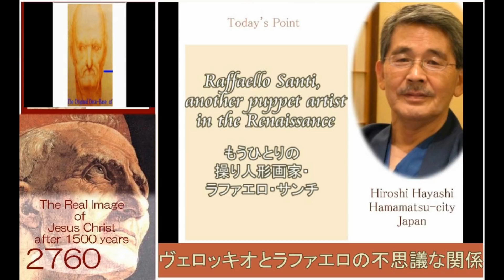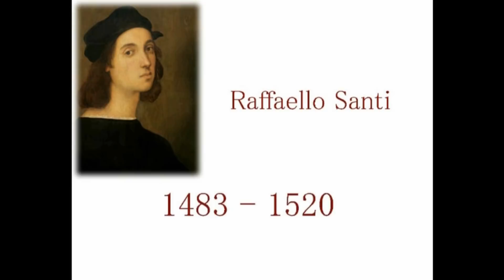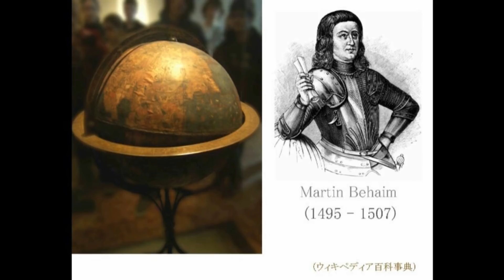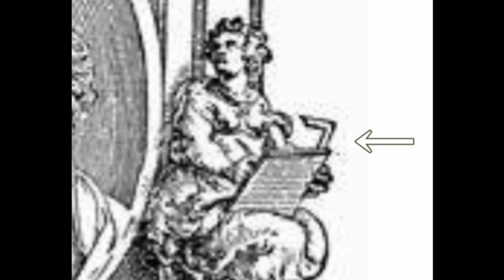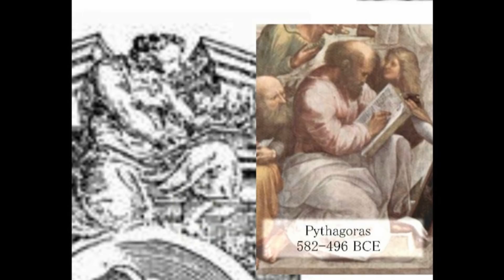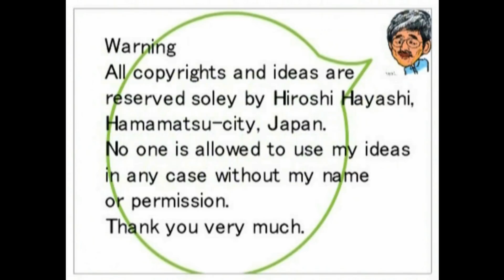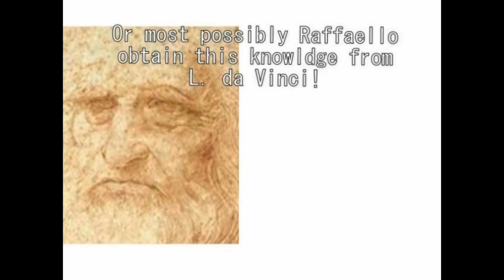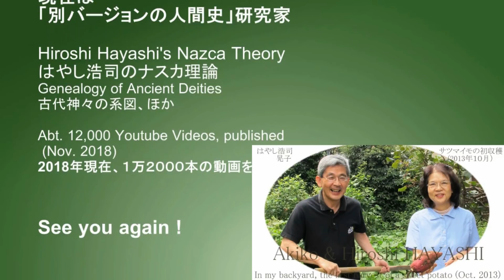2901【05再】Mysterious Connection of Verrocchio with Raffaelloヴェロッキオとラファエロの不思議な関係＋ラファエロの地球儀by Hiroshi H